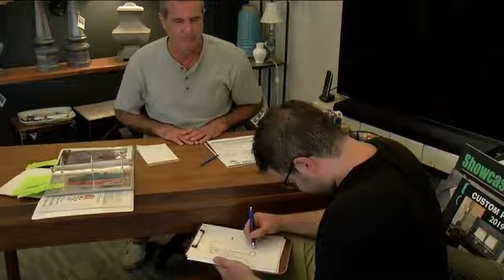"He amazes me:" Naples studio owner mentors artist with autism toward success